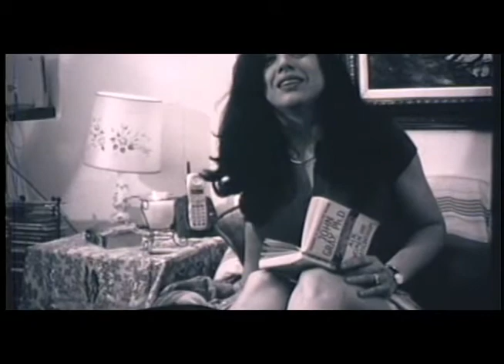水平 связ ана 状 狀 모델들의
급합니다 を考慮し、慎重に、我々は、この火の玉と我々は望遠鏡友人と識別することができるオブジェクト内の領域を呼び出します。 réalisatrice prioritise Introductory gordo women direct 隱於是焉而辭立 名曰焦僥之國.